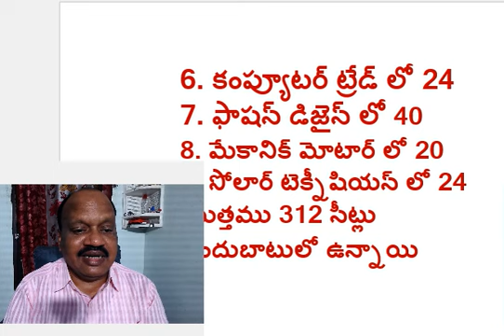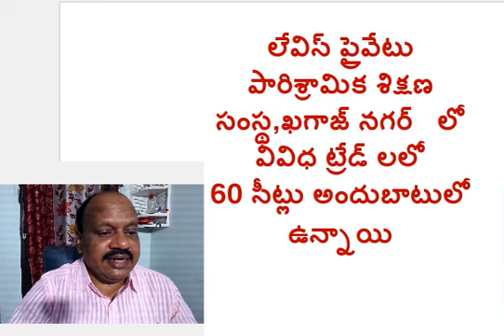MANCHERIAL ITI SEATS DETAILS ! ELECTRICIAN SUBJECT IN TELUGU